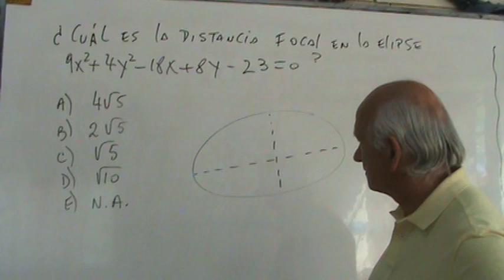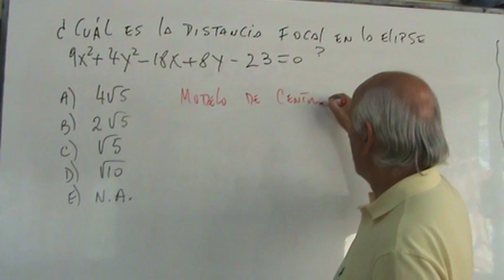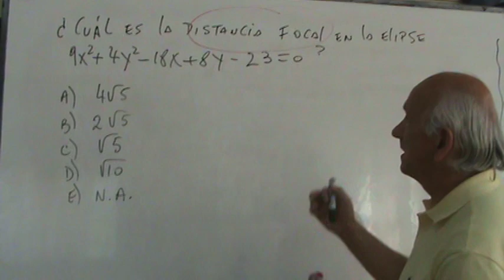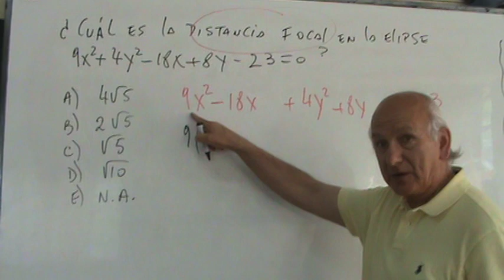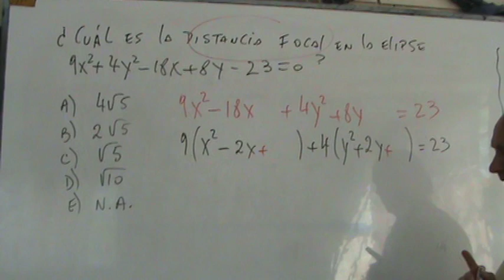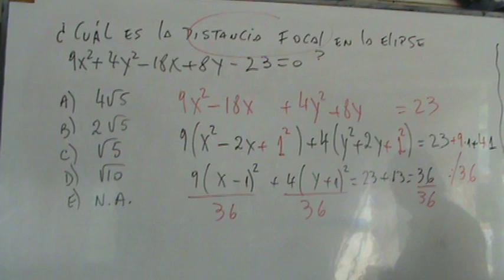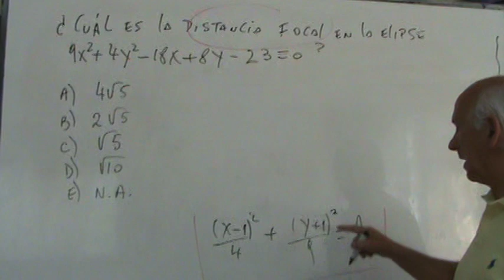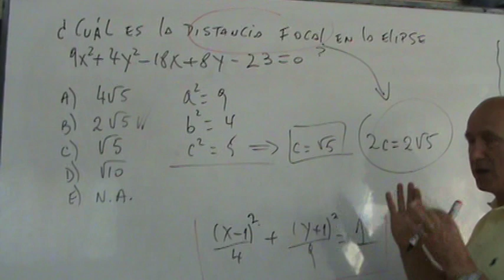Profesor Hugo Möller A. Distancia focal de una elipse y aplicaciones 101.MPG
En el primer  vídeo se propone una elipse definida por una ecuación general y el estudiante debe , a partir de ella, determinar la distancia entre sus focos. Los pasos lógicos y sencillos es trabajar modelos matemáticos y utilizar procedimientos algebraicos rutinarios.